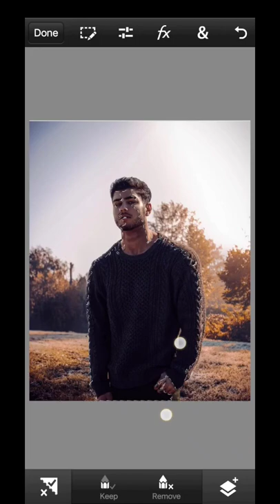Wings Background - Photo Editing Tutorial | PicsArt Pngs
PicsArt,
Wings Background Change,
How to add Wings on my photos,
wings photo editing PicsArt,
angel wings photo editing picsart,
picsart photo editing background change wings,
How to put wing on a picture in Picsart,
How to make a picture look like an angel,